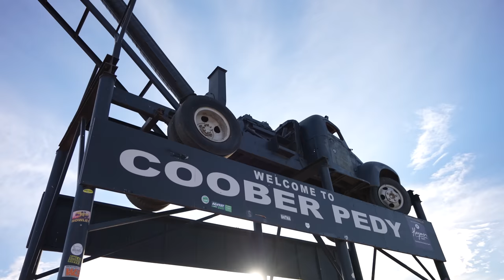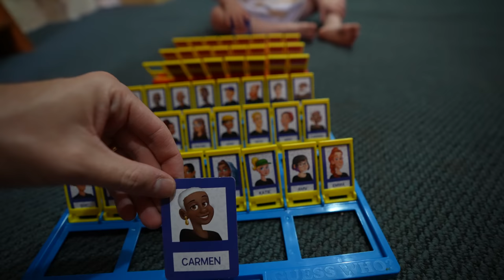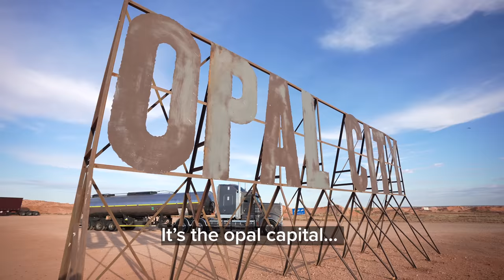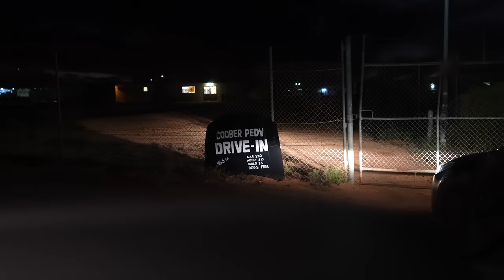WE SLEPT UNDERGROUND! (the unique town of Coober Pedy)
Thanks to EcoFlow - Tonight we have to leave our van to go and sleep underground due to the crazy heat of Coober Pedy!

From tailgate power to extreme blackouts that last for days on end, DELTA Pro delivers up to 25kWh of capacity. DELTA Pro also leads the industry when it comes to AC output. With 3600W you can power heavy-duty appliances such as dryers, AC units, and more.”.

0:00 Intro: Who are Flying the Nest? (Stephen, Jess & Hunter)
0:05 Welcome to one of the hottest places on Earth
0:10 Tonight we will be sleeping underground
0:26 Arriving in Coober Pedy
1:07 Tour of our Underground House
3:18 Waking up Underground
3:32 Why does this place exist?
3:42 Exploring Opal Mine (Toms Working Mine)
5:00 Eating Lunch at an Underground Restaurant
5:45 Driving out to the Breakaways National Park
6:08 Kanku-Breakaways National Park
6:52 Coober Pedy Drive in Cinema
8:01 Ad - EcoFlow
9:18 Driving towards Port Augusta
9:41 Van Life at a Farm Stay